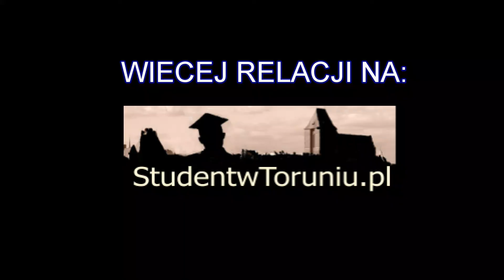Lekarze plan zdjęciowy w Toruniu 2013